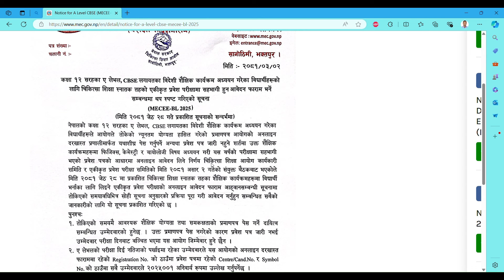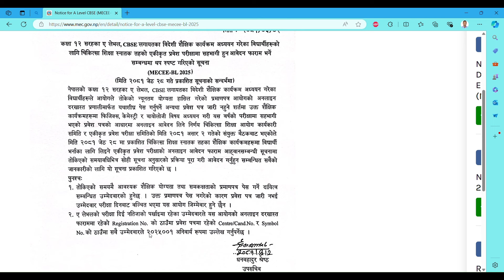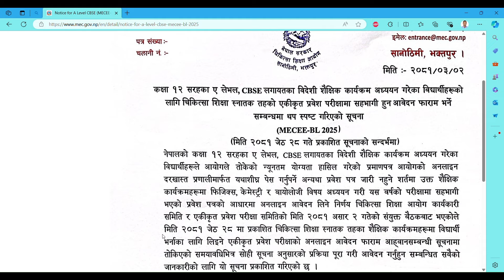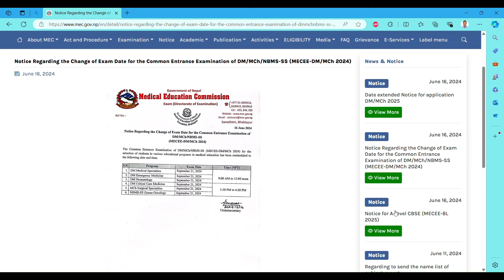MEC Notice June 16,2024 | MECEE-BL 2081/082 | DM/Mch | MBBS In Nepal | CEE 2024 | CEE Exam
Namaste 🙏,  myself Abhisek Yadav
Birth Place :- Bara , Nepal
Home town :- Bara , Nepal
Present address :- Koteshwar, Kathmandu (Nepal)
Language :- Bhojpuri, Nepali, English, Maithili & Hindi
Why I use to speak in Hindi in my Videos ? :- It's only because of my profession
Occupation :- Teacher, Counsellor & YouTuber
Experience :- 10 Years in field of teaching & of 4 years in Counselling (we have done mentorship to Nepali, Indian & Sri lankan Students For MBBS | BDS | BSc Nursing | Pharmacy | BSC MIT | BSC MLT | BPH ,etc for Nepal,India,Bangladesh, Philippines, Egypt,China & many more destinations) and 4 years in Content Creating

Medicine In Nepal :-  Health Professional Education In Nepal is Mainly Controlled by NMC & MEC .
MEC :- As per provision of the National Medical Education Act 2075 ; Medical Education Commission (MEC) has been established .

Since 2075 I am Working as Counsellor in Nepal

Introduction :
Health Professional education was started in Nepal formerly after establishment of Institute of Medicine under Tribhuvan University in 1972 beginning with training of middle level human resources for health . Bachelor level courses in Institute of Medicine was started in 1978 and postgraduate studies since 1982. similarly , BP Koirala Institute of Health Sciences was established in eastern Nepal in 1993 , Manipal Academy of Health Sciences was established under Kathmandu University as a Kathmandu University affiliated Private institutions in 1993. Kathmandu University School of Medical Sciences as Constituent campus started MBBS Program in 2001. Then National Academy of Medical Sciences was established in 2002 and patan Academy of Health Sciences in 2008.

In one hand , the rapid development of medical institutions helped for fulfilling the gap between need of human resources for health. In the other hand , there have been issues related to quality in health professional education and also the process and costs related to the entrance examination and student enrollment . In this context , National Medical Education Act 2075 has envisioned the Common Entrance Examination (CEE) to be Conducted by Medical Education Commission (MEC) for enrollment of students in various programs and colleges throughout the country.

As per provision of the National Medical Education Act 2075 , in the context of the essence and spirit of the reports of the commission , committee and task force formed to improve medical education commission has been established to :
* Increase the investment of the state in the field of medical education ,
*develop medical education in line with the national needs of Nepal,
*regulate medical education in integrated and efficient way,
*organize the work related to the establishment and operation of medical institutions,
*maintain quality , professionalism, institutional accountability, geographical balance and social justice in medical education,
*ensure equal access of all students including the deprived.

The Act defines medical education as education of all disciplines and levels related to the health profession (Health Professional Education)

Be connected